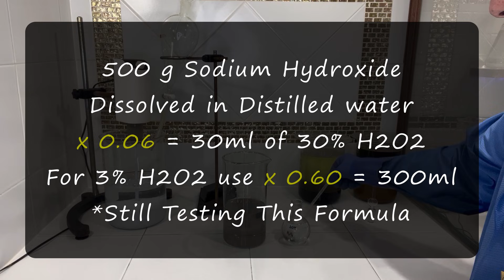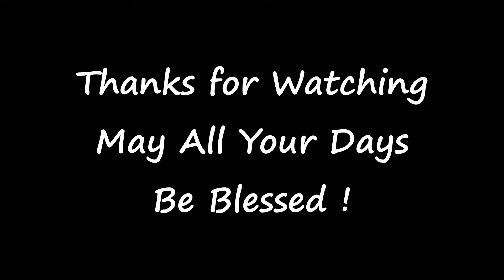Refine Sterling to 999 Pure Silver Bars Without Silver Cell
This experiment demonstrates how to refine #925 sterling silver using the wet process. You can achieve #999 pure silver by dissolving your impure silver in nitric acid and then precipitate silver chloride with the addition of hydrochloric acid. Then by converting your silver chloride into silver oxide, and then silver metal, the byproducts are not wasted. They can be reused in many household chemicals and laboratory reagents.

XRF test results are included showing 999 purity.

Check out silver and the 4 Horsemen Refining System for sale on my